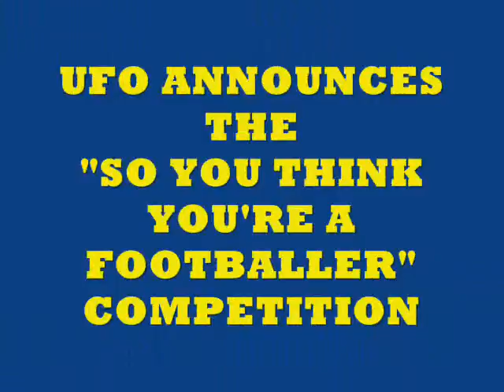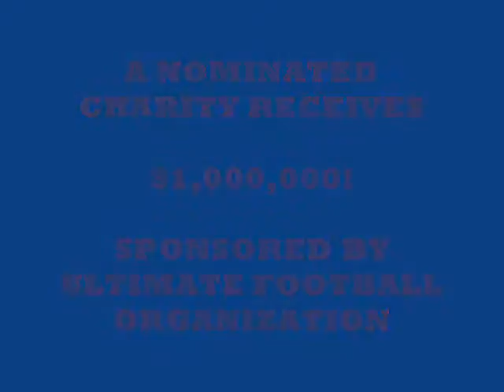FOOTBALL - THE ULTIMATE FOOTBALLER - SO YOU THINK YOU'RE A FOOTBALLER REALITY TV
The search for the Ultimate Footballer is on! UFO - Ultimate Football Organization introduces the ULTIMATE FOOTBALLER COMPETITION.  Contestants from around the globe can enter for the big prize!